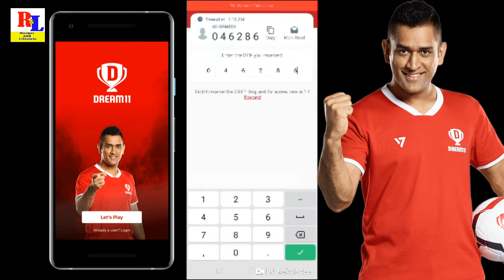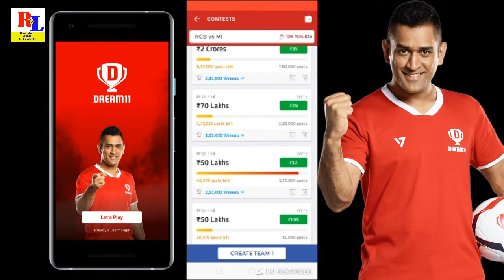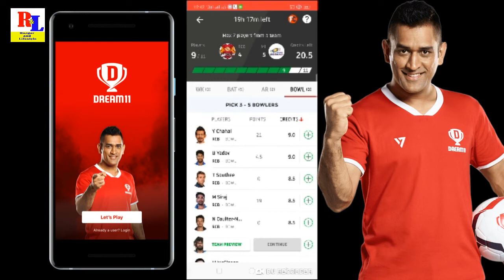ड्रीम 11 से करे लाखो की कमाई|| धोनी करता हे टीवी पर ऐड || सीखे केसे खेलते हे ये गेम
दोस्तो इस लिंक से आप app इंस्ट्रोल करेThink you can challenge me on Dream11? Tap

चाय पान का व्यापार] HOW TO MAKE CHAY PAAN BUSINESS

थोक कपड़ा कपड़ा मार्केट|| होल सेल मे माल कहा से खरीदे| whole sale market

चश्मे बेल्ट पर्स का होलसेल मार्केट|| sunglass wholsale|| buy sunglasses for 2rs,5 rs,7rs,10rs

kapde ka vyapar kese kare] कपड़े का व्यापार कैसे करे

देसी बकरा बकरी पालन व्यवसाय | how to bakra bakri business

poltri farm kese khole kam lagat se|मुर्गी पालन का व्यापार केसे करसकते हे

घर पर लगाए मशीन और करे लाखो की कमाई || home manufacture business ideas

Sabji vyapar new trikcs| Vegetable trade new trikcs| new business idea

नोकरी या व्यापार क्या करे| job kese milegi| business start kese kare|

लूडो गेम|pool game| lodu and pool game he khatra| लूडो गेम से हे खतरा

नोकरी वेबसाइड| sarkari nokri website| केसे पता करे नोकरी कहा निकली हे |

ANDROID मोबाइल से पैसे कमाए | app arn business|| Ghar Baithe

shop new plan 2018 ! Insider Tips For Shop/Business Success | BUSINESS IDEAS

सरकार ने किया वादा पूरा किया सभी कर्जदारों का कर्ज़ माफ|| farmer kcc loans maaf

कोनसा काम करे||HOW TO MAKE MONEY IN BUSINESS IN HINDI